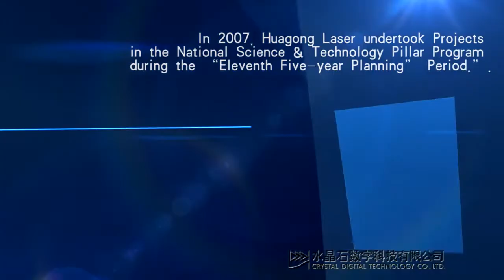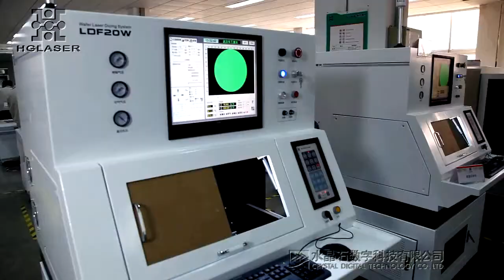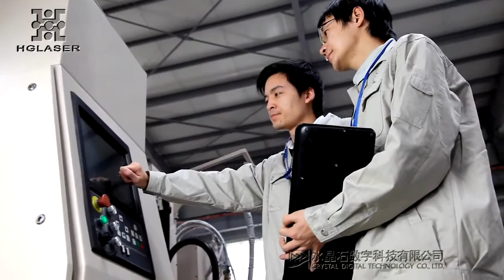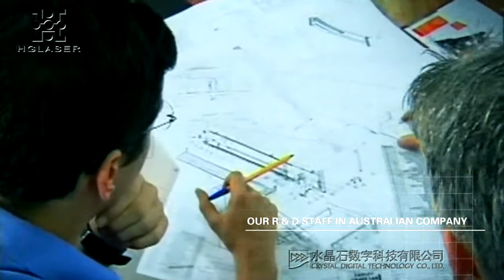Wuhan Huagong Laser Engineering Co., Ltd., Ahmedabad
Wuhan Huagong Laser Engineering Co., Ltd. is national hi-tech key enterprise and national "863" hi-tech achievement industrialization base, which was founded on July 28, 1999. On June 8, 2000, HG Tech went public at Shenzhen Stock Exchange, publishing 30 million shares of A stock (stock code number: 000988). HG Tech is the first listed hi-tech company reformed by University industry in central China and first listed. The main business of HG Tech is industrial laser & CNC laser processing machine, optotelecommunication device & information, electrical component, anti-counterfeit & information security technology, which comes from its main subsidiary such as HGLaser, HG Image, HG Genuine.